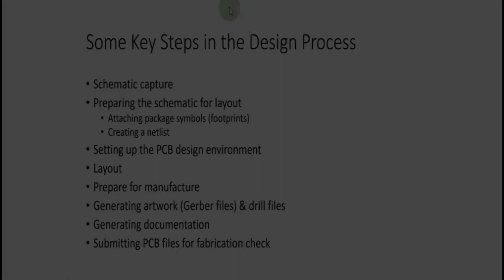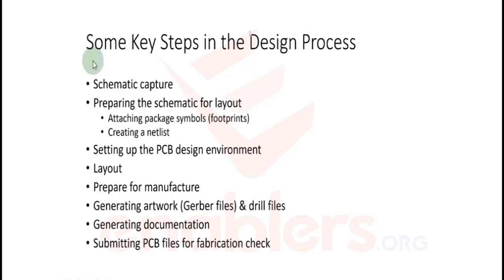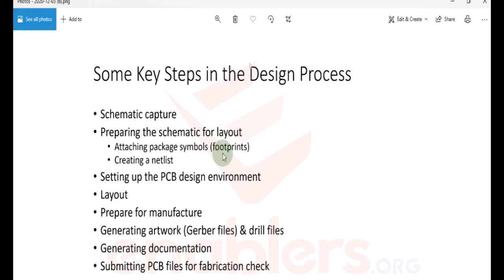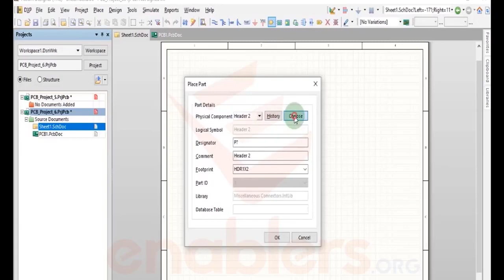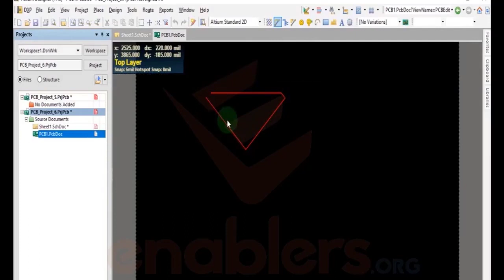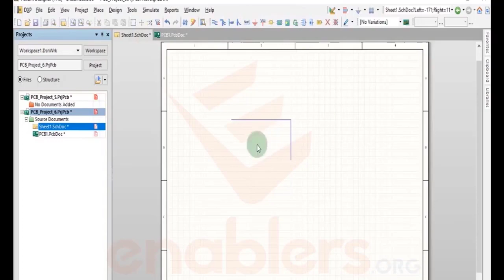Overview of Altium Designer Features ,Models , Components Libraries in Urdu 2021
In this video, We will Learn an Overview of Altium Designer Features ,Models , Components Libraries in Urdu 2021.

In this tutorial you'll learn how to start a project in Altium Designer, how to add schematics and a PCB.

Mission :
The mission and passion of Digital Educator is to share knowledge and educate students in the field of science and technology in a safe, efficient and sustainable manner, ensuring the continued enhancement of teaching and learning environment. Digital Educator team is working for betterment of society and makes complicated topics easy and simple for those students who don't have sources to learn new concepts and technological tools necessary to meet the challenges of the future.
In support of its mission, the key features of the Digital Educator are:
• Outstanding team
• Learning environment

Vision :
Establish Digital Educator as a quality-centric Channel of excellence for education, research and development.